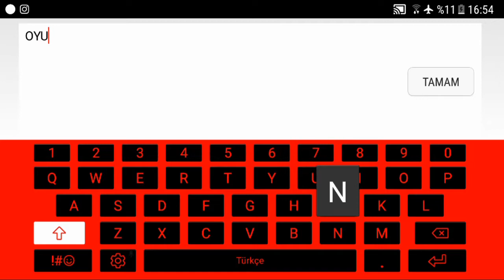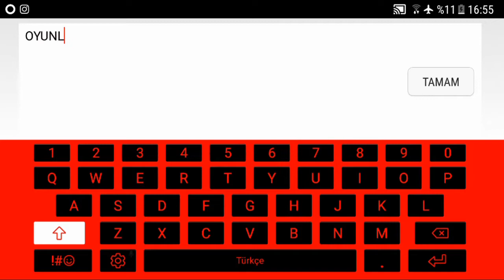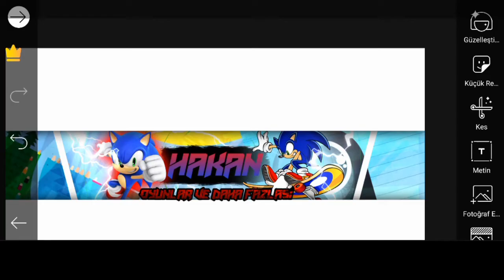SONIC TEMALI BANNER NASIL YAPILIR | ANDROİ EĞTİM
Herkese merhaba ben hakan kanalımızın yeni konseptiyle karşınızdayım benim yaptığım sadece oyunlara video çekerek sizleri bilgilendirmek.